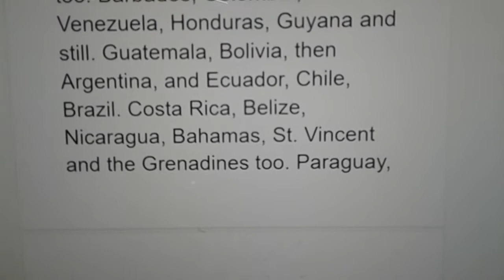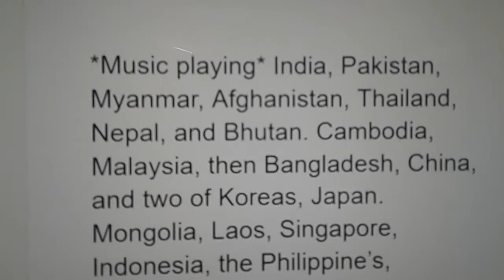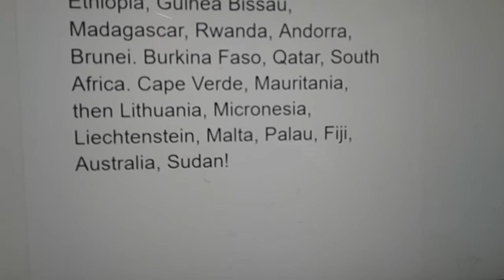yakko's world updated without inaccuracies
I hope you love this version